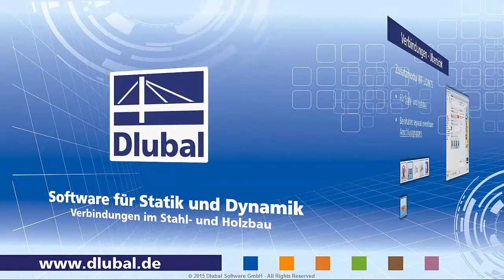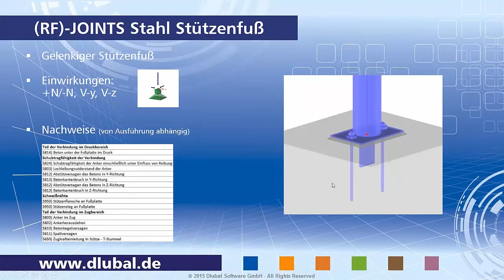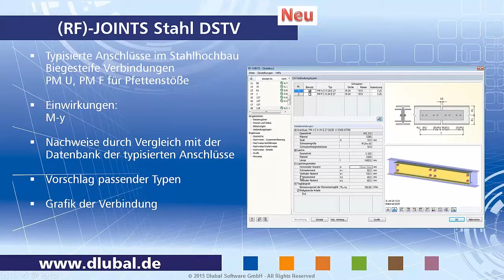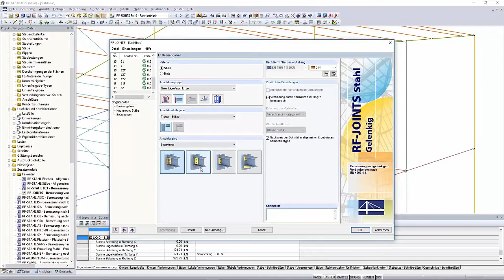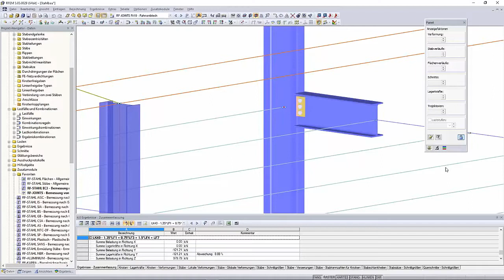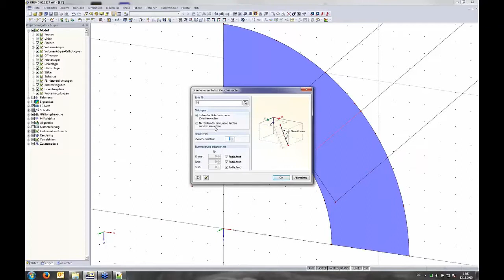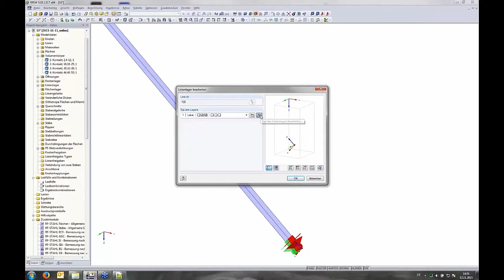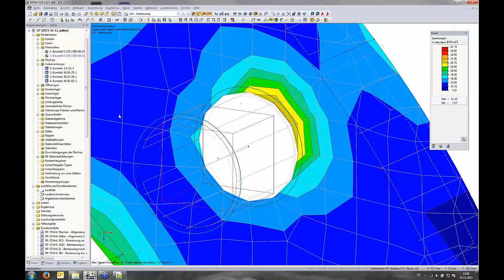Dlubal-Infotag online 2015: Verbindungen im Stahl- und Holzbau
Dlubal-Infotag online 2015